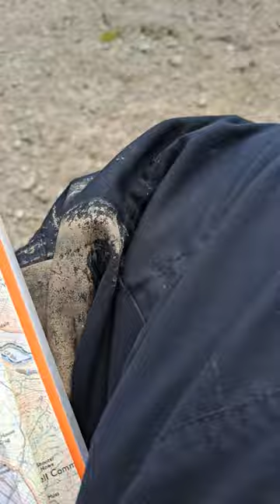Leaving Checkpoint 2 & taking the lead? | Day 1 Part 14 | Gold DofE Qualifying | 10:28